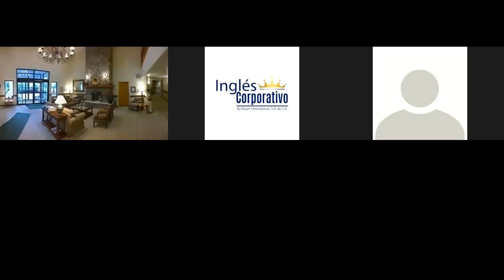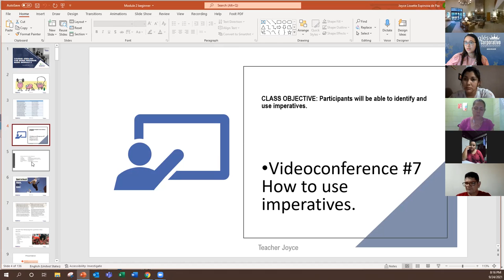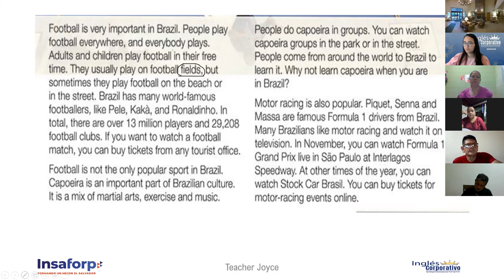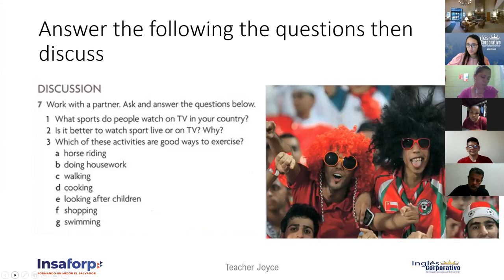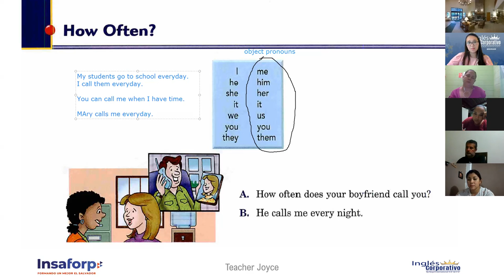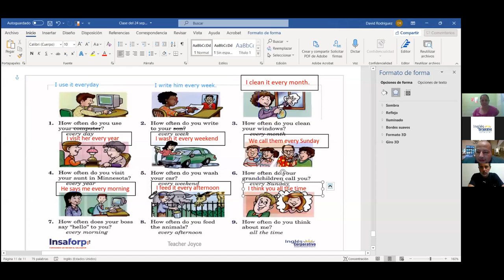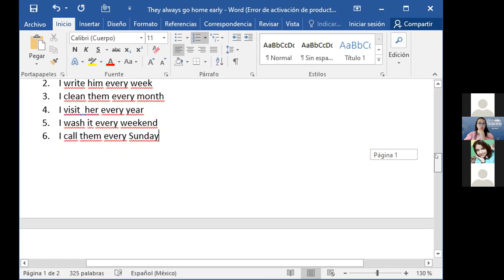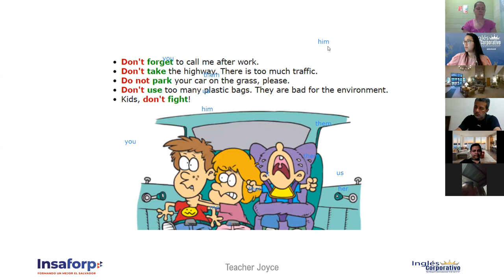Ingles Corporativo-Videoconferencia #7 HOW TO USE IMPERATIVES